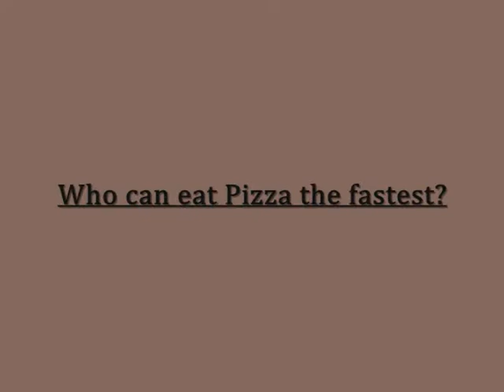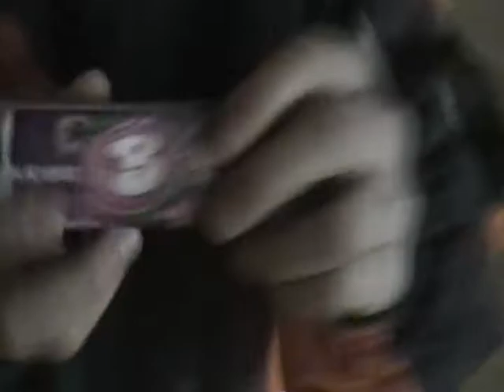Food eating comp episode 1 (1/3)